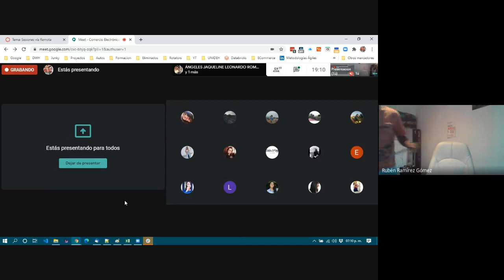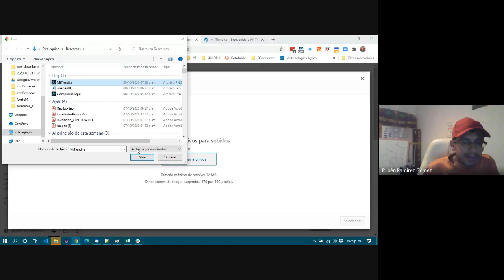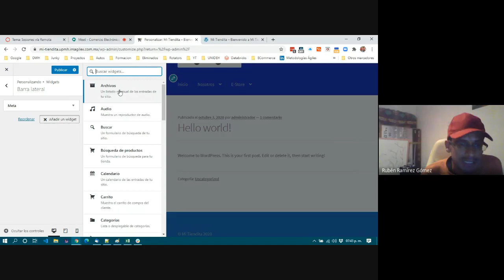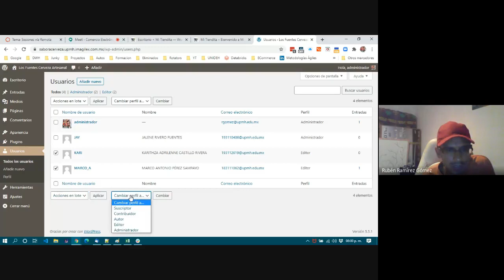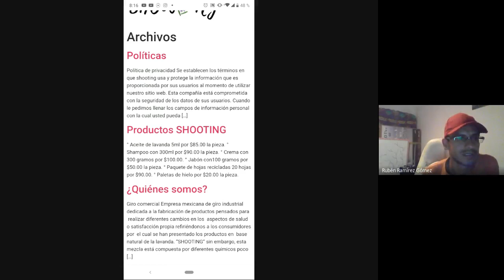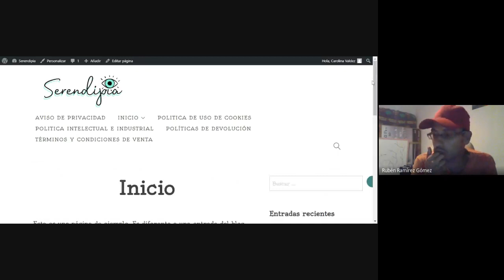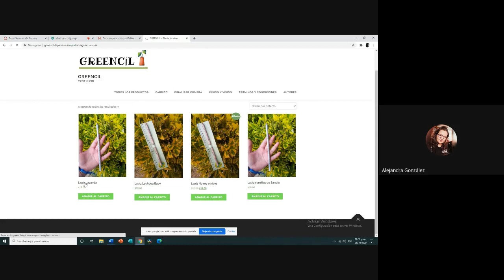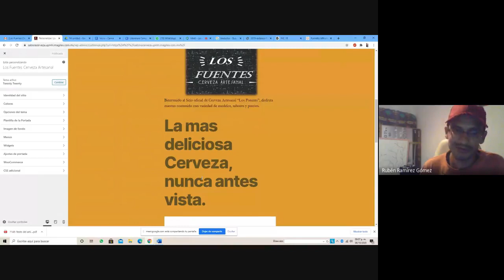ECommerce 3E - 2020/10/08 - Personalización WP